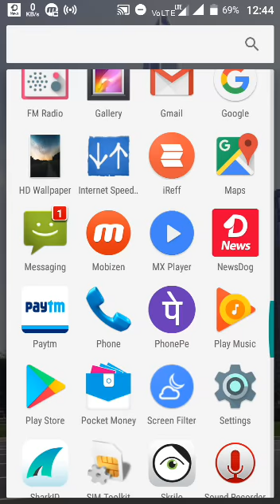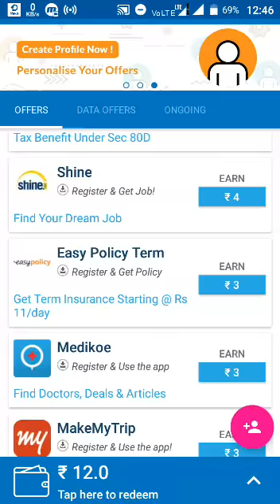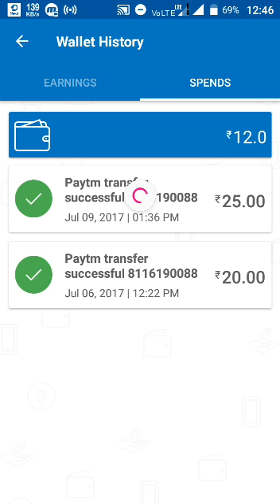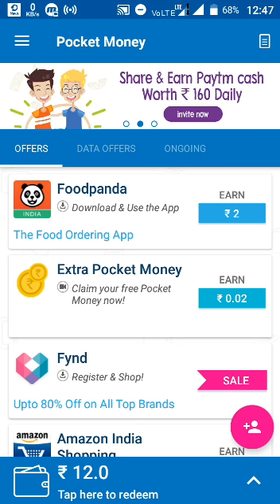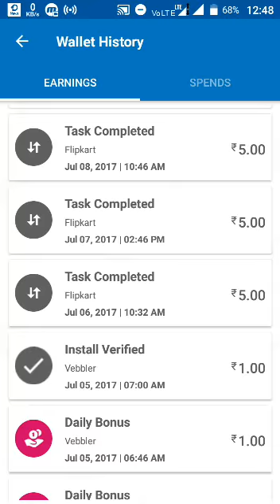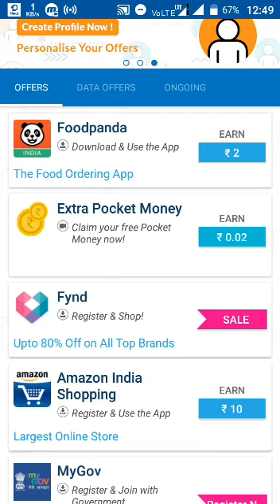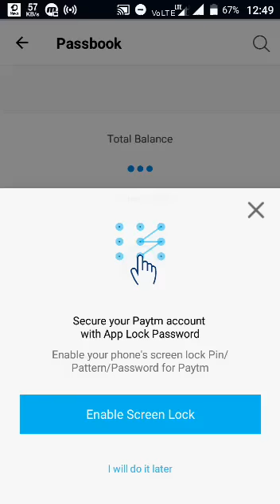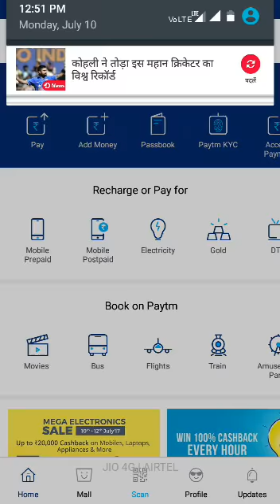ERAN RS-50 PAYTM CASH EVERY DAY